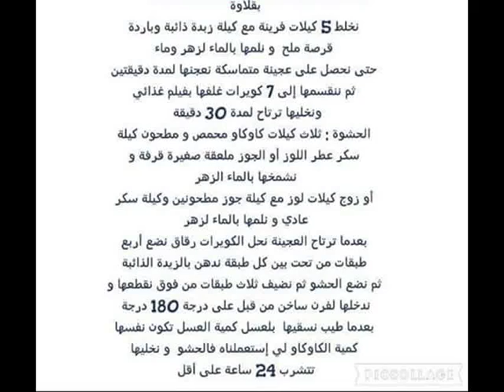مطبخ زينة : بقلاوة منزلية سهلة وبسيطة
لا تنسوا ان تدعمونا بالاشتراك في القناة
شهية طيبة

بقلاوة تركية,
بقلاوة مغربية,
بقلاوة سورية,
بقلاوة بالقشطة,
بقلاوة ام وليد,
بقلاوة عراقية,
بقلاوة التركية,
بقلاوة سوار الست,
بقلاوة بالكاوكاو,
بقلاوة سليمة يعلى,
بقلاوة,
بقلاوة يرقص,
بقلاوة سليمة يعلى 2015,
بقلاوة نصرت,
بقلاوة منال العالم,
بقلاوة مبرومة,
بقلاوة مدام دلال,
بقلاوة مدام دلال حناوي,
بقلاوة ملفوفة,
بقلاوة ممثل تركي,
بقلاوة منزلية,
بقلاوة منال,
بقلاوة مالحة,
بقلاوة لعرايس سليمة يعلى,
بقلاوة لبنانية,
بقلاوة لطفي حيمر,
بقلاوة ليبية,
بقلاوة لعرايس,
بقلاوة كمال,
بقلاوة كوكياج,
كيفية صنع بقلاوة,
بقلاوة قناة سميرة,
بقلاوة قسنطينية,
بقلاوة فارس جيدي,
بقلاوة فستق,
بقلاوة فارس,
بقلاوة فاطمة الزهراء دلهوم,
فارس جيدي بقلاوة بعجينة الفيلو,
بقلاوة غازي عنتاب,
بقلاوة عش العصفور,
بقلاوة عنتاب,
بقلاوة عش البلبل,
طريقة عمل بقلاوة عراقية,
طريقة عمل بقلاوة,
بقلاوة عصرية,
طريقة تحضير بقلاوة,
بقلاوة شامية,
بقلاوة شعرية,
بقلاوة سميرة tv,
بقلاوة سهلة,
بقلاوة سميرة,
بقلاوة سميرة tv زين وهمة,
بقلاوة سعد الدين,
بقلاوة زنود الست,
بقلاوة دلال حناوي,
بقلاوة دلهوم,
بقلاوة خضراء,
بقلاوة حلبية,
بقلاوة حافظ مصطفى,
حلوة بقلاوة,
بقلاوة حورية المطبخ,
حلويات بقلاوة,
بقلاوة جزائرية,
بقلاوة جوز الهند,
بقلاوة تونسية,
بقلاوة تركية بالايسكريم,
بقلاوة تركية بالفستق,
بقلاوة تركي,
بقلاوة تاكل بقلاوة,
بقلاوة تركية قناة سميرة,
بقلاوة ترقص,
بقلاوة جزائرية تقليدية,
بقلاوة بالفستق,
بقلاوة بالايسكريم,
بقلاوة بالجوز,
بقلاوة بوراك,
بقلاوة بعجينة الفيلو,
بقلاوة بالقشطة منال العالم,
بقلاوة بالفستق الحلبي,
بقلاوة بن بريم,
بقلاوة التركي,
بقلاوة ام زين,
بقلاوة ام فراس,
بقلاوة الممثل التركي,
بقلاوة امل الجهيمي,
بقلاوة اصابع,
بقلاوة البف باستري,
بقلاوة السلطان,
البقلاوة,
البقلاوة التركية,
hgfrgh m hglyvfdm,
البقلاوة السورية,
البقلاوة العراقية,
البقلاوة منال العالم,
البقلاوة الجزائرية,
البقلاوة سالي فؤاد,
البقلاوة ام وليد,
البقلاوة الشامية,
بقلاوة 2016,
بقلاوة 2015